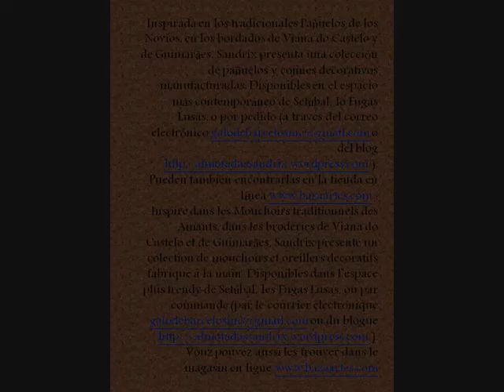Católogo 2012 Almofadas Sandrix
almofadas, Lenços dos Namorados, bordados, embroideries